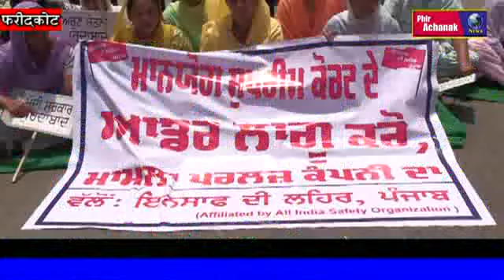फरीदकोट में पर्ल्स कंपनी के निबेशको द्वारा केंद्र सरकार और पंजाब सरकार के खिलाफ किया गया रोष प्